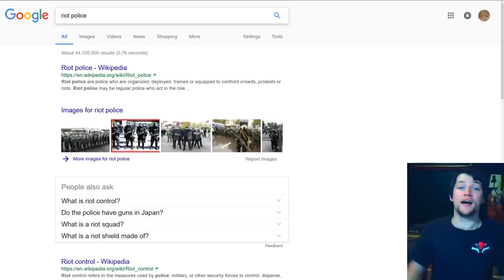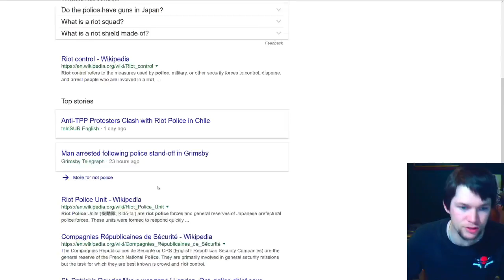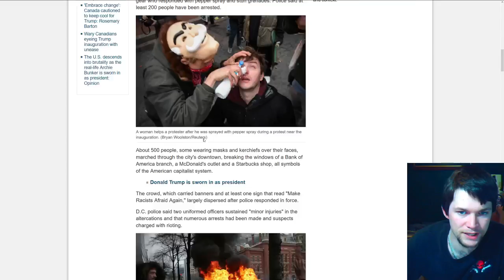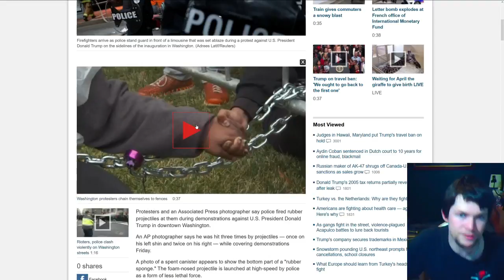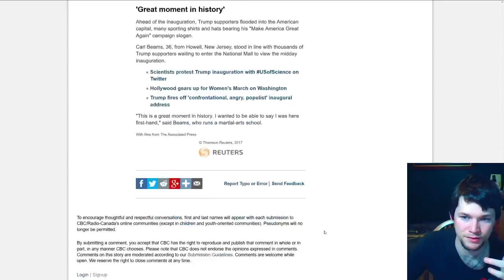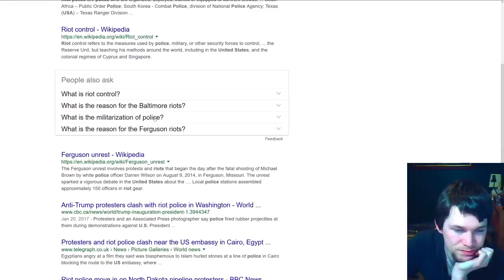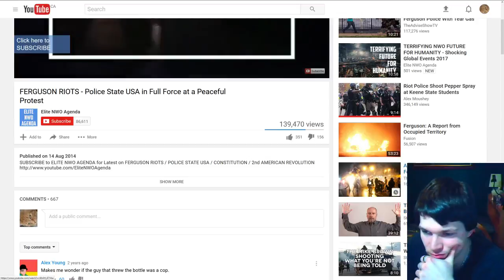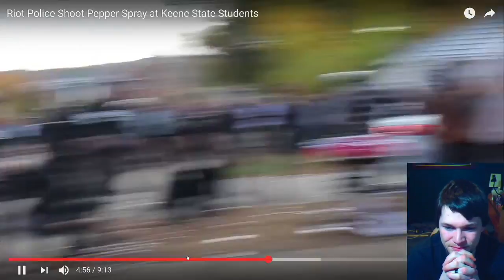More Riot Police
Protesters like to make fences slightly askew.